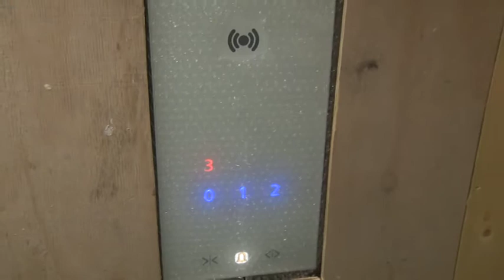Verhuizing familie Melgers naar De Uitkijk in Krimpen aan de Lek.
TV Vrolek heeft de familie Melgers gevolgd tijdens de verhuizing naar het appartementencomplex De Uitkijk in Krimpen aan de Lek.